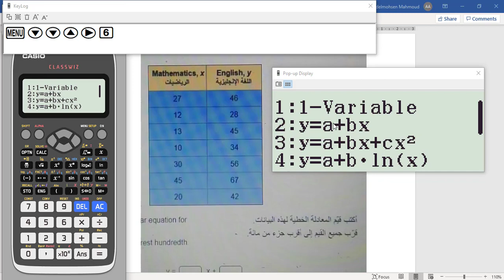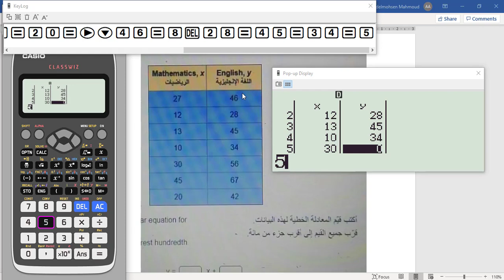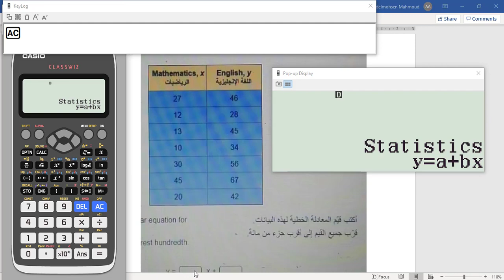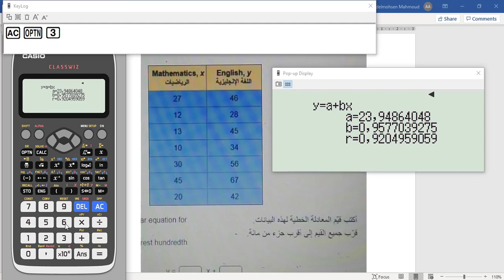الانحدار الخطي بالالة الحاسبة 991 EX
طريقة استخدام الآلة الحاسبة لايجاد معادلة النحدار الخطي
y=a+bx